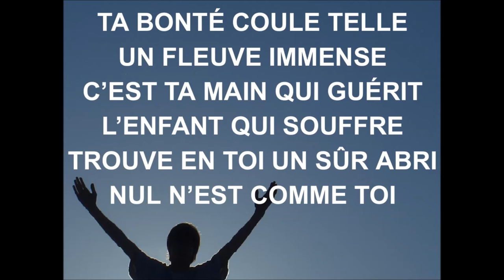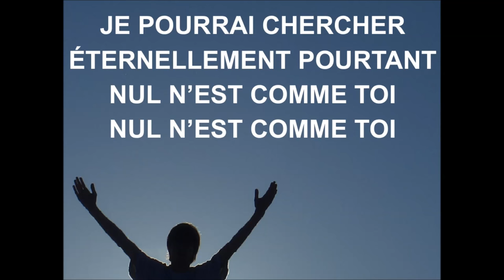NUL N'EST COMME TOI - Louange vivante & Sylvain Freymond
Traduction de ''There is none like you'', de Lenny Leblanc & Kelly Willard,
Album : ''Above All'' et ''Songs of Healing and Renewal''.
LTC Adm. pr la langue française.